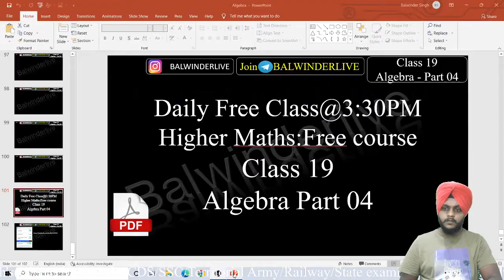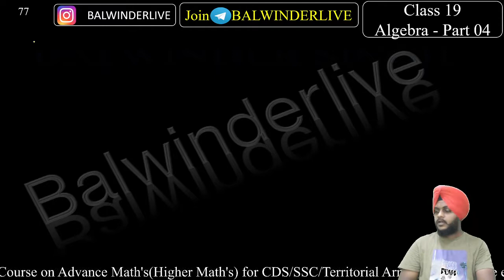CDS 2023 Maths || Advance Maths || Algebra part 4 || Class 19 || by Balwinder Singh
In this video Balwinder singh dicuss algebra questions with a short approach for CDS , SSC and other exam